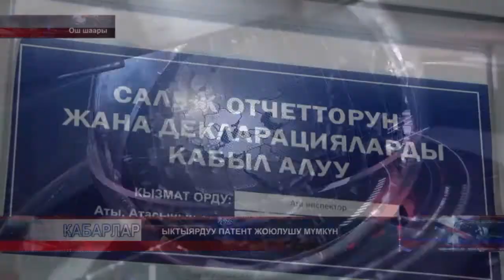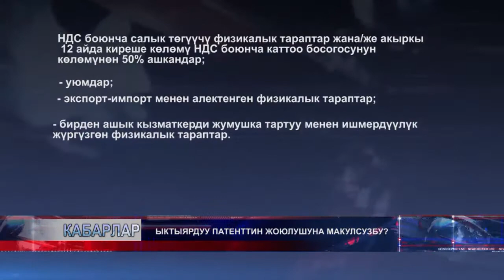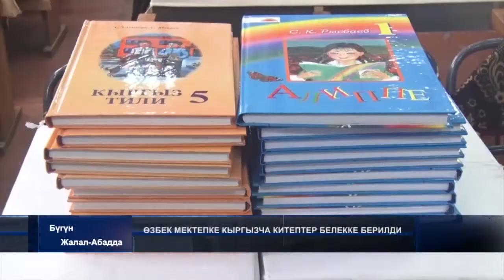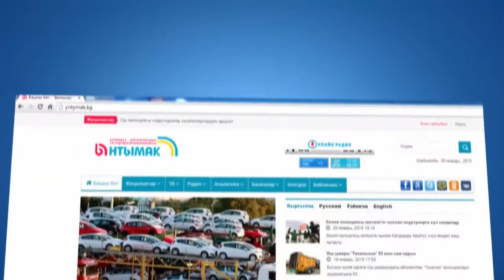КАБАРЛАР / КЫРГ / 29.12.16